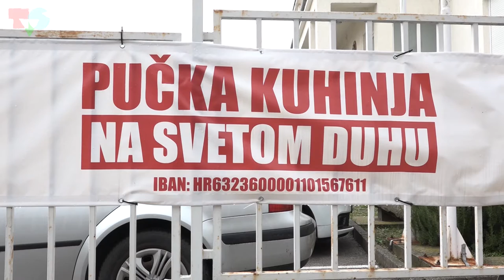Pučka kuhinja na Svetom Duhu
Novinar: Jakov Sedlar
Snimateljica: Kristina Ćurćić

Blagdane koji dolaze uglavnom povezujemo s bogatim stolom, toplinom doma... Nažalost, ima i onih koji topli obrok i priliku za druženje pronalaze tek u pučkoj kuhinji. Naši novinari Jakov Sedlar i Kristina Ćurćić posjetili su jednu na zagrebačkom Svetom Duhu.